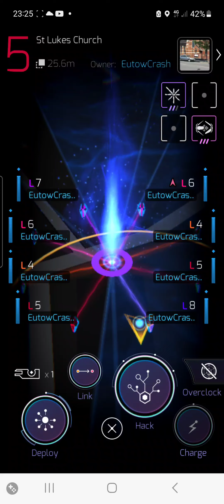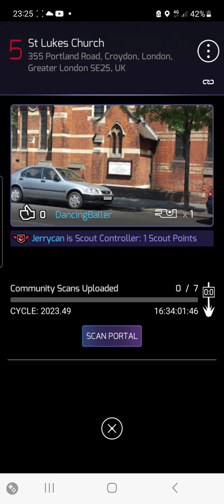Ingress vs St Lukes Church ( Woodside ) Sermon / Midnight Mass 24,12,2023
I managed to get to St Lukes Church Woodside for the first time in several years .

11pm start

Father Sam said there was as many people in attendance then there was as 2019

Naturally I felt ctap throughout . Previously I had been at Fiona's with a Furrmium , and before that at Riff Raffs . It was there I began to feel the usual sore headed blurry and weakness .

When throughout  the day I was perfectly fine .

I hate feeling like this , it takes all enjoyment out of life . Feeling like this every day .

I can only hope that spiritually, mentally  and bodily I will heal 🙏 . because I am So Tired of this !